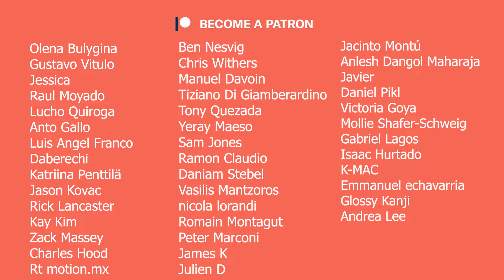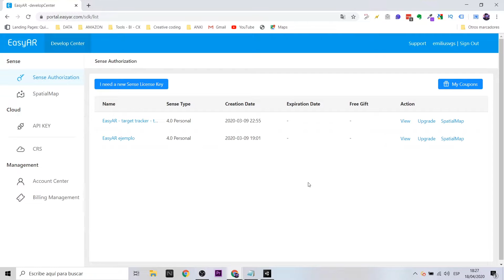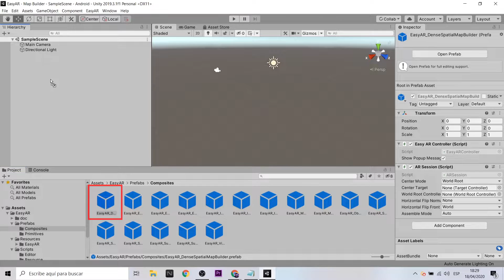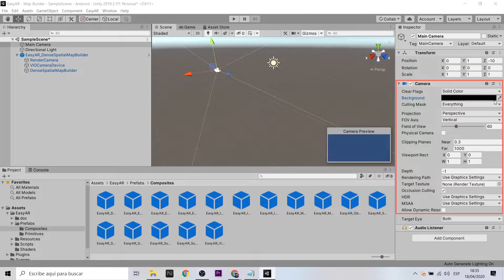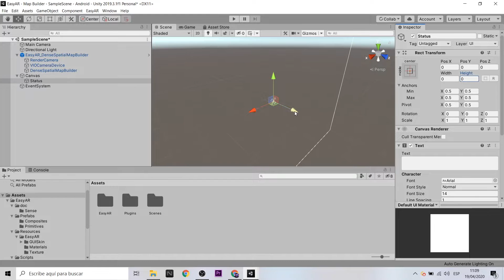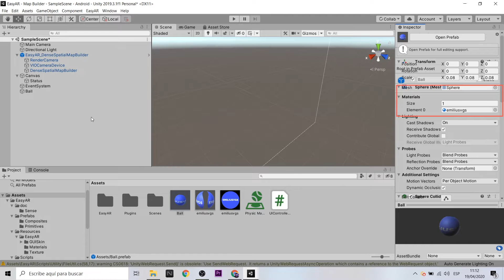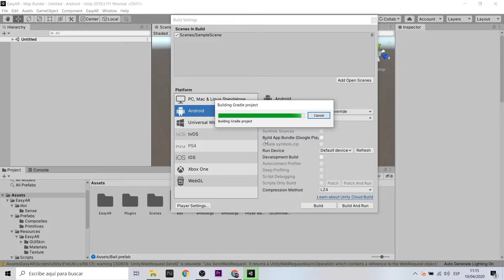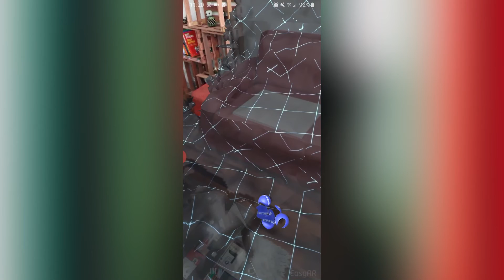Easy AR: Spatial Map Augmented Reality | Occlusion [Vuforia Alternative]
Hola! En este nuevo tutorial te traigo Easy AR SDK con su funcionalidad de spatial map. Mapeo del espacio para generar un registro virtual de los elementos y sus interacciones. También veremos como se aplica la oclusión en el proyecto.  Mundos físicos y virtuales conectados.
Este ejemplo se encuentra en los archivos de ejemplo de Easy AR. Descárgalo.

Hello! In this new tutorial I bring you Easy AR SDK with its spatial map functionality. Mapping the space to generate a virtual record of the elements and their interactions. We will also see how occlusion is applied in the project. Connected physical and virtual worlds.

Mi VR / AR software y hardware:

⚡ Oculus Quest
⚡ Gear VR
⚡ Cardboard
⚡ RiftCat
⚡ Aryzon
⚡ Zapbox
⚡ Merge Cube